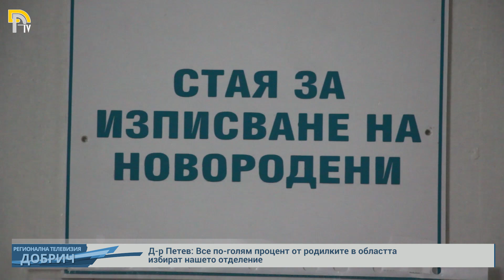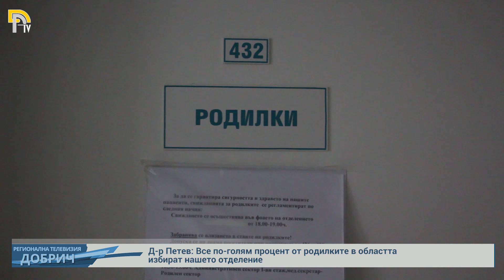Д-р Петев: Все по-голям процент от родилките в областта избират нашето отделение